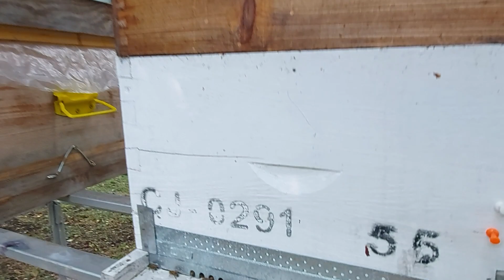17 08 2022 Cine este Dani?... Stupina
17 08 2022 Cine este DaniT?... Stupina LucianMoldovan